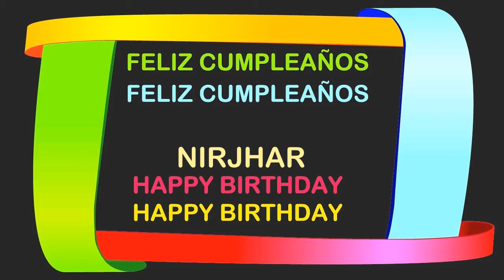Nirjhar Birthday Postcards & Postales